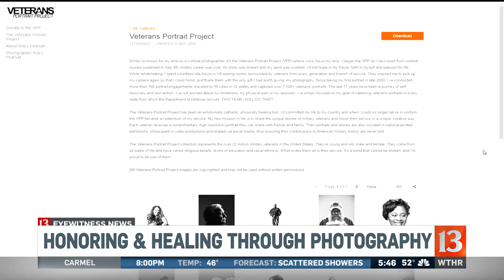Honoring and healing through photography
Stacy Pearsall is traveling the nation taking photographs of veterans in each state.